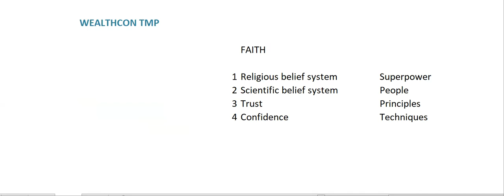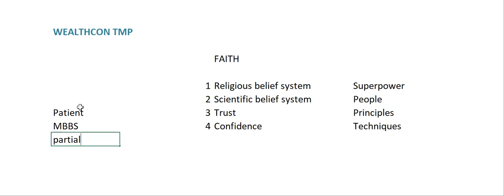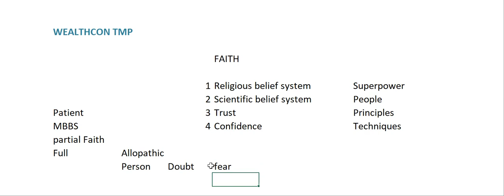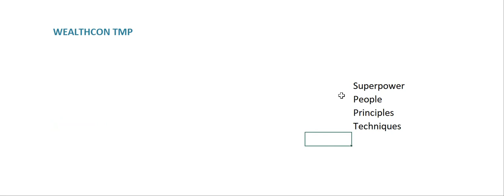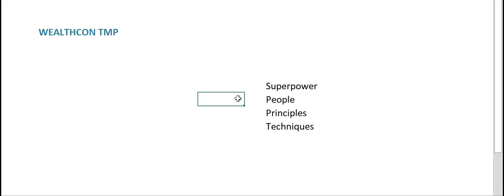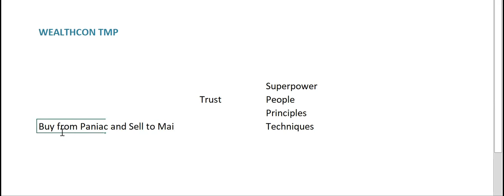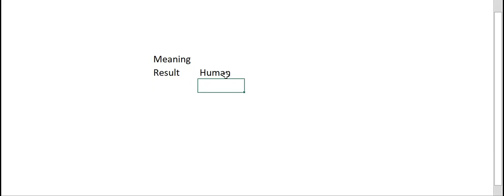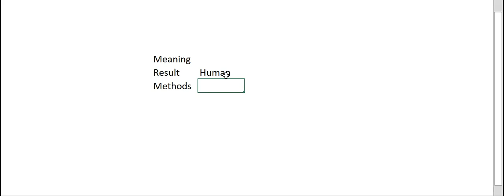2 June 2022